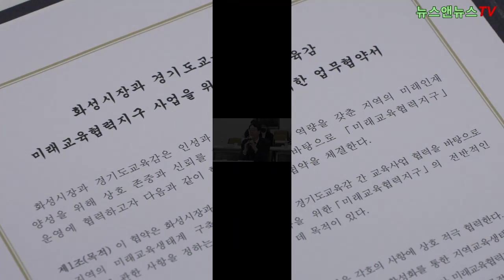미래교육협력지구 사업을 위한 업무협약서]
[양해용 기자]=화성시장과 경기교육감은 인성과 역량을 갖춘 지역의 미래인재 양성을 위해 상호 존중과 신뢰를 바탕으로 미래교육협력지구 운영에 협력하고자 협약을 체결하였다.